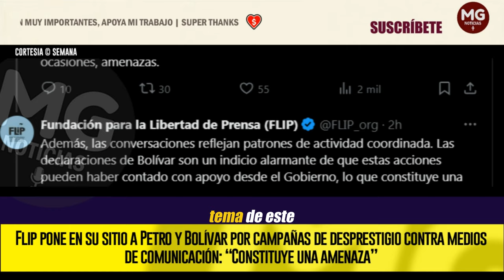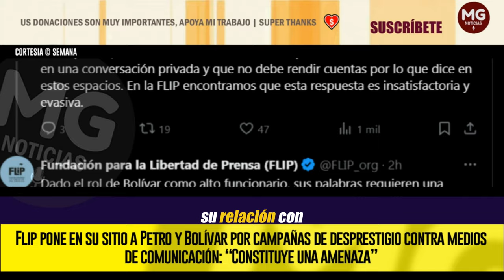ÚLTIMA HORA 🔴 FLIP PONE EN SU SITIO A PETRO Y BOLÍVAR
Flip pone en su sitio a Petro y Bolívar por campañas de desprestigio contra medios de comunicación: “Constituye una amenaza”
La Flip le exigió al gobierno entregar explicaciones acerca de lo que dijo el director del DPS en el video.
SEMANA